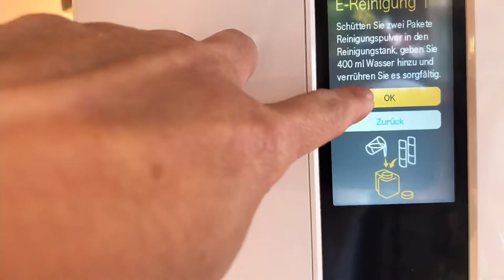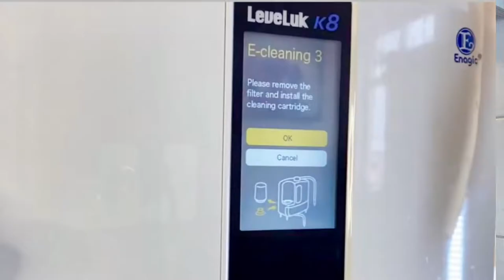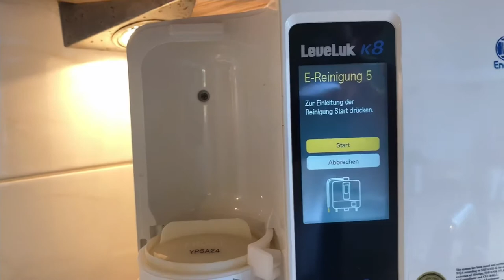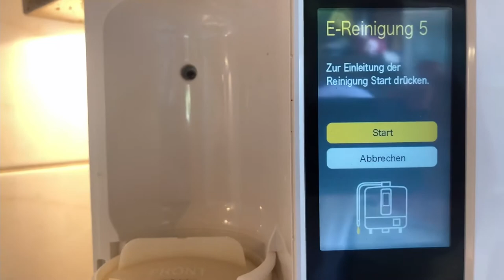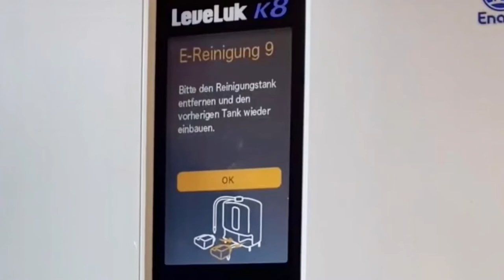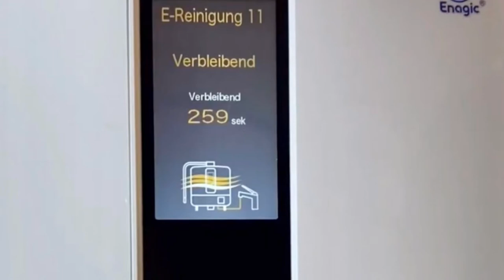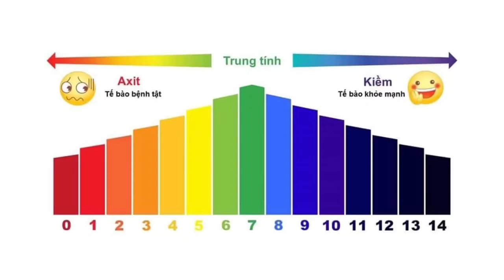Cách vệ sinh rửa máy Kangen K8.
Tâm muốn hướng dẫn mọi người đã có máy Kangen K8 vệ sinh máy hàng tháng, làm cho sạch các mảng bám Canxi và các khoáng chất tồn dư bám vào các thiết bị cũng như các tấm điện phân của máy, đồng thời làm cho tuổi đời của máy được kéo dài hơn.
Chúc mọi người thành công nhé! Nếu thấy video hữu ích hãy tặng cho Tâm 1 like nhé! 🥰